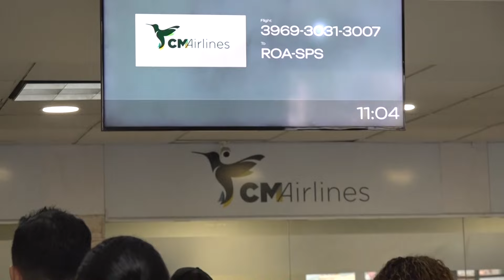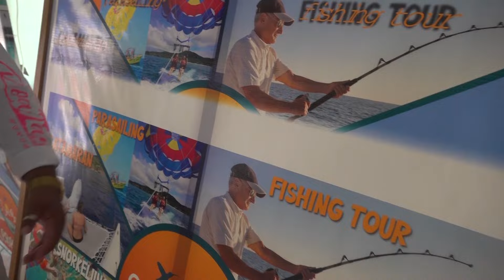ROATAN 2024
SENSACIONAL AVENTURA POR UNO DE LOS MEJORES DESTINOS DEL MUNDO. ROATAN